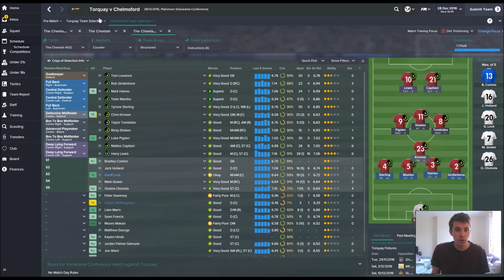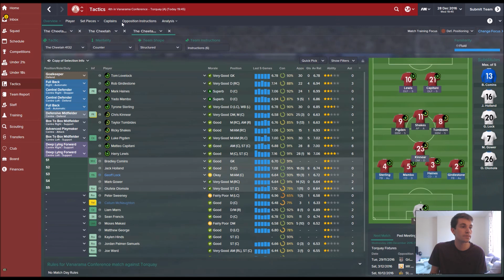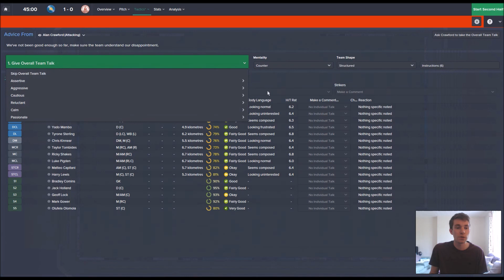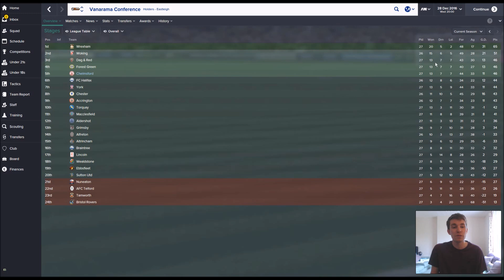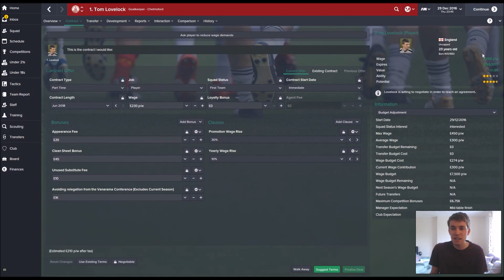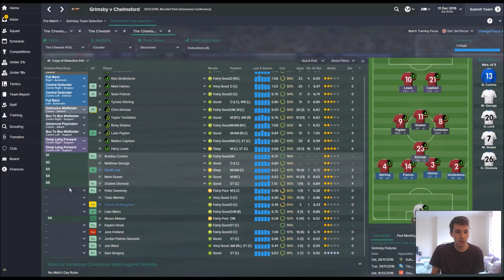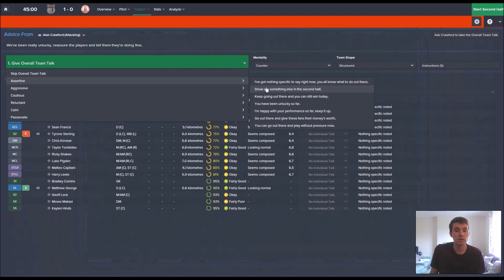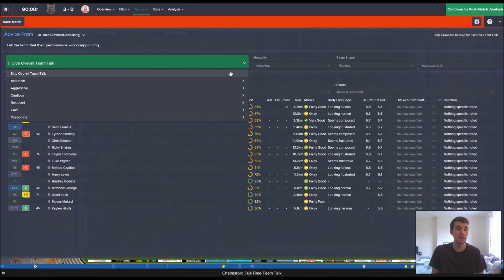Chumps To Champions Ep. 29 | Concentrate on the League... | Football Manager 2015